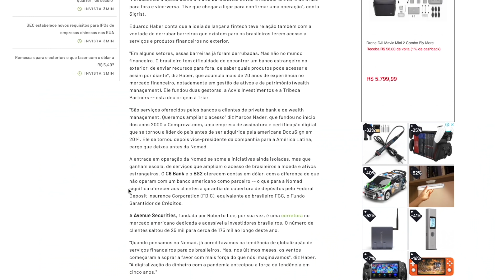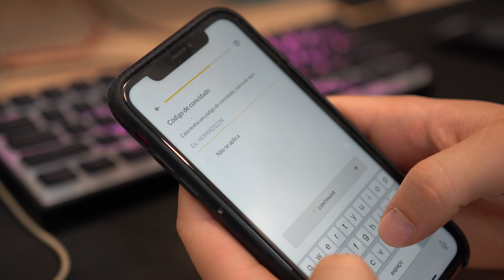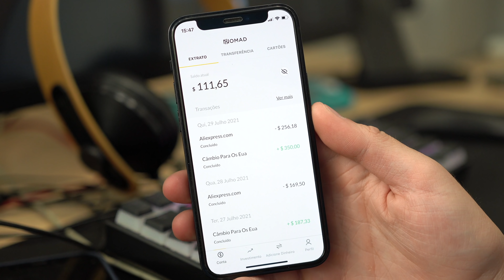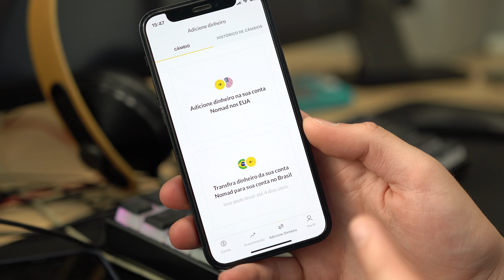DÓLAR MAIS BARATO? Conta AMERICANA 100% DIGITAL e DE GRAÇA! Nomad GLOBAL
🇧🇷🇺🇸 Abra sua conta NOMAD digital, sem TAXAS, e receba até US$20,00 usando o cupom:
🏷 Cupom: GABRIELDEPINHO20
ℹ️ OBS: o cupom de $15 infelizmente acabou pessoal, agora temos o que da 2% de cashback na recarga

O pessoal da Nomad me convidou para fazer esse vídeo espero que vocês gostem! Vou mostrar um pouco sobre o serviço da Nomad, uma fintech brasileira que te permitie criar uma conta AMERICANA 100% digital e SEM TAXAS!